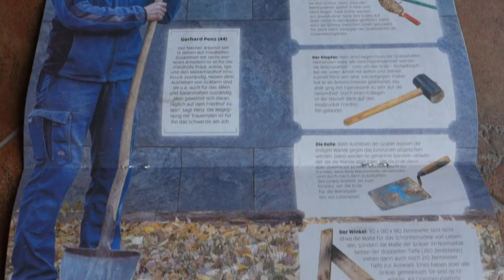Mathematik mit Freude - Folge 17: Pythagoras in Quadern und Pyramiden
Hier müssen wir ein wenig räumlich denken und schauen, wo es ein rechtwinkliges Dreieck gibt, von dem wir 2 Seiten kennen; oder von dem wir bis zu 2 Seiten berechnen können.
Und das funktioniert auch gut bei Pyramiden.